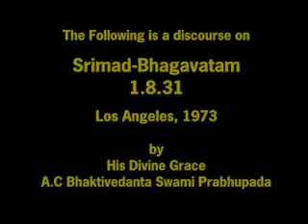Srila Prabhupada Lecture on Srimad Bhagavatam 1.8.31 Los Angeles, USA 1973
His Divine Grace A.C. Bhaktivedanta Swami Srila Prabhupada's Lecture on

Los Angeles, USA 1973